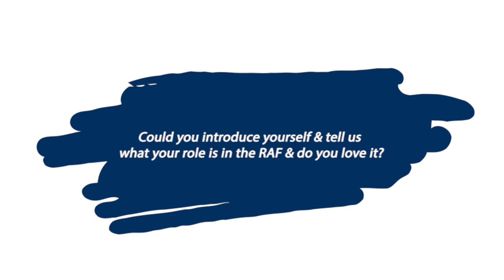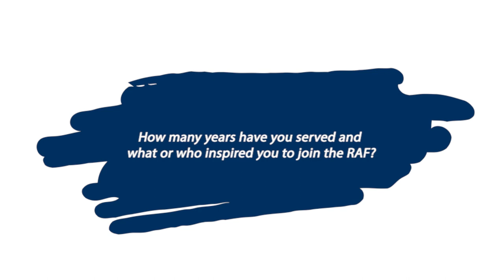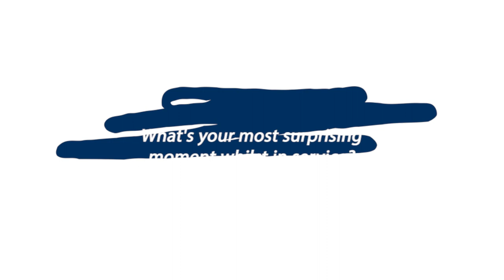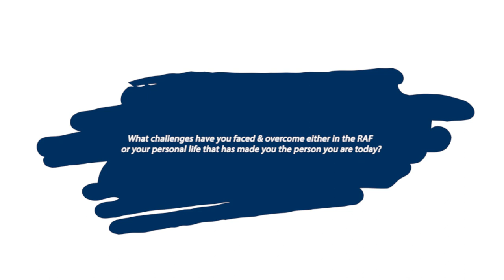RAF International Women's Day - Victoria Turner & Helen Lister White